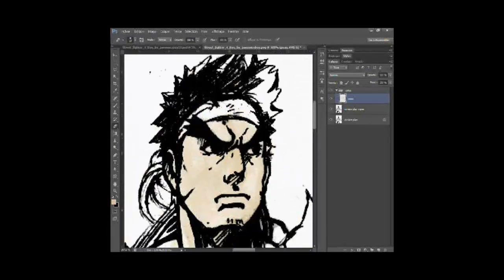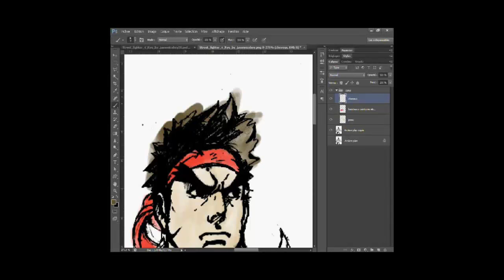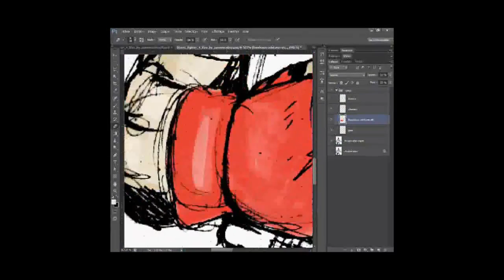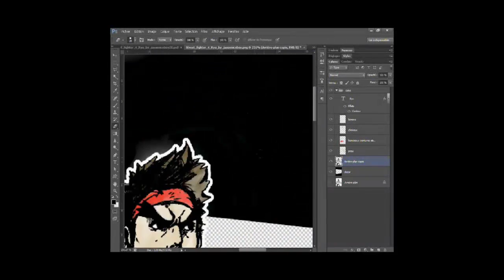Speed Painting - Let's Draw Ryu de Street Fighter [HD]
Lire la Description :

Hé les gars, c'est notre vidéo, j'ai pensé que certains d'entre vous aimeraient les voir :)  j'espère que vous l'aimerez!

Logiciel(s) :
Musique(s) :

Voilà, et à Bientôt !